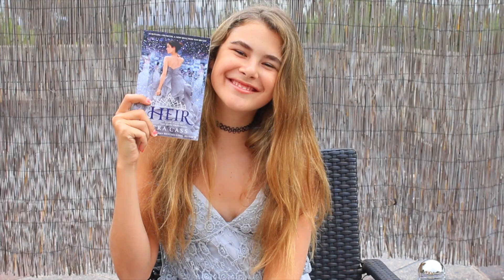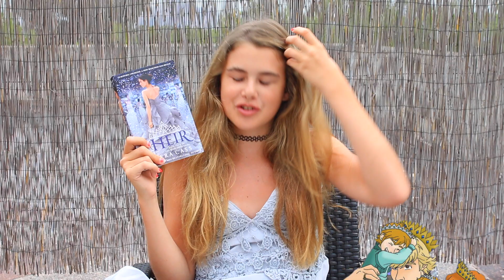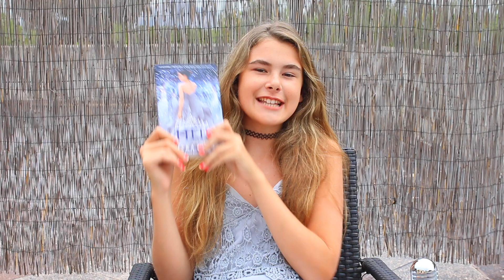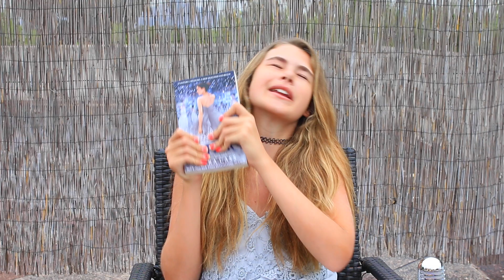The Heir de Kiera Cass | Clips de Lectura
Per fi! Ja tornen els Clips de Lectura! Espero que us agradi i com ja vaig dir en el meu últim vídeo, és una mica més llarg del que són normalment els clips, però els intentaré reduir.

I. GRÀCIES PELS 1000 SUBSCRIPTORS! Crec que sóm el primer canal de llibres en català a arribar als 1000subs i per tant us dono les mil gràcies i aneu al meu twitter per veure una enquesta que estic fent sobre quin vídeo fer per celebrar-ho!

Gràcies, gràcies i a llegir!